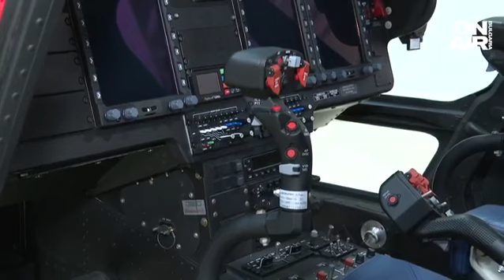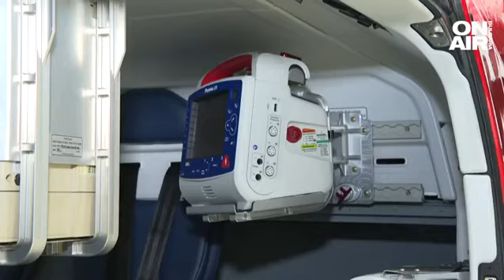Един от пилотите на първата въздушна линейка: "Всяка задача е сама за себе си"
Официално представиха първата въздушна линейка. Летателната машина кацна вчера у нас. Очаква се до края на този месец да започнат и първите реални дежурства. Шестима пилоти вече са преминали обучение в Италия. Един от тях е Васил Вълков. Макар да има 40 години стаж в управлението на хеликоптер, казва, че сега мисията е по-различна.

"По-специфични са, полетите не са рутинни, не са стандартни, не е София - Варна, да отидеш и да се върнеш. Всяка задача е сама за себе си. Медицинските случаи са различни, отреагира се различно - дали в полето или планината ще се отзоваваме", каза летателният директор на "България Хели Мед Сървиз" и пилот Васил Вълков.